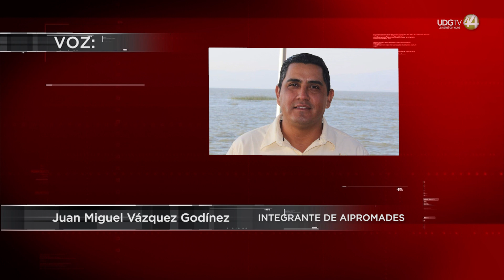Quema clandestina y desconocimiento del retiro del tule en Jalisco, pone en riesgo el ecosistema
Quema clandestina de tule por parte de los ganaderos o agricultores, así como desconocimiento por parte de las autoridades de Jalisco de cómo hacer el retiro de esta planta acuática, son dos factores que viene a poner en riesgo el ecosistema: peces, plantas, aves, aquellos seres vivos que hacen de su hogar el lago, como lo es la Laguna de Atotonilco en el municipio de Villa Corona que el pasado 2 de diciembre registró un incendio en la vegetación de tule.